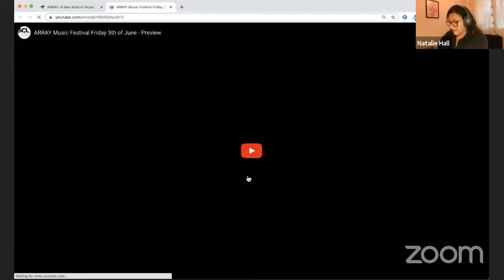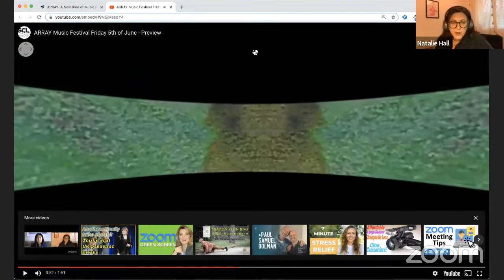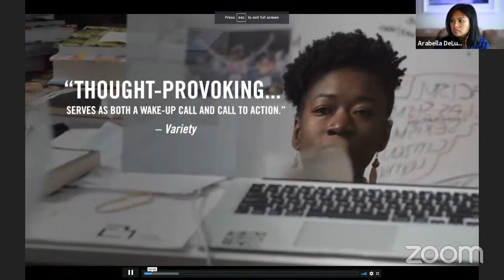We eXceL Daily: Celebrating Unity With Diverse Artists at ARRAY Fest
ARRAY (ARRAYFEST), a 360 ambisonic online music festival, begins tomorrow, Fri., June 4, with a live chat featuring some of London’s diverse artists and head of Goldsmiths Music Department Simon Deacon. The festival runs through to Sat., June 6.

This is We eXceL Daily Live Interactive Webcast on Wed., June 3, 2020.

We eXceL Daily is a live interactive webcast produced by WeXL.org, a nonprofit that empowers diverse creators affected by inequities and injustices to eXceL in the work they do for their community.

This past week, peaceful protests for George Floyd’s killing commenced around the globe. Sadly, rioting and looting linked to other groups not in protest erupted in major American cities. We took a break yesterday for Black Out Tuesday to respect and amplify the voices of our black brothers and sisters. WeXL stands by them and Black Lives Matter.

Today, we celebrate unity, art, and diversity as we talk to London-based producer and marketer, Natalie Hall. Natalie is the founder of SocialConvention.org and producer of ARRAY.

We’ll also talk about how we connected earlier this week when Natalie discovered a bias in Facebook Ads platform while trying to post promos for  the ARRAY festival. Which led us to the question, “Could technology be racist?” We’ll discuss this and a new Sundance Official Selection Documentary called “Coded Bias.”

More about

ARRAY plunges you into a universe of music and color alongside some of London’s most electric acts, featuring new music and remixes specifically created for full sound immersion and crafted into ambisonic 360 art videos. This is an entirely new festival experience. Escape the world, dance, meditate, shift your perspective – in a virtual gig alongside people across the world.

On Night One, enter a world of cerebral dance beats, unusual field recordings, and cinematic soundscapes with 360 videos from Luke David Harris bringing soaring sonic narratives, an unholy mashup or drum n bass and breakbeat from legendary DJ Kamikaze Space Programme, and a sneak peak of composer / DJ Dan Samsa’s (aka WARSNARE) new album, influenced by contemporary classical, jazz, afrobeat, and the club sounds of South East London.

On Night Two things get eclectic with Goldsmiths Music darling Imogen and her enchanting brand of hypno-pop, Tokyo noise-scene maker Atau Tanaka in collaboration with video installation artist Uta Kögelsberger, critically-praised band Hejira with a reworking of their brilliant recent album Thread of Gold, a finally, a magical set from The Invisibles frontman and Jessie Ware producer Dave Okumu.

Originally due to be a live event at South East London’s music hub The Albany, using a cutting-edge speaker dome specially engineered by audio experts Genelec, the festival pivoted online to bring ambisonic sound to your headphones in a new kind of music festival.

ARRAY is produced in collaboration with pioneering immersive sound agency Call & Response, production and experience design company Social Convention, and Goldsmiths Music Department / NX Records, with Hannah Mason of Could Be Good as Design Co-Lead and Art Director and Struan Leslie as Design Co-Lead and Performance and Movement Director.

Originally a California girl, Natalie Hall has worked as a producer, marketer, and promoter across venues and organizations in the US and UK, working with Top 5 agencies and artists like Willie Nelson, Perla Batalla, Crosby Stills & Nash, 47 Soul, and Jade Bird. With immersive studio MEGAVERSE she developed the UK’s first real-time volumetric scanning rig for theatre and won a coveted space in Digital Catapult’s second Creative XR cohort as the Producer for Rory Mullarkey’s FLOOD with National Youth Theatre of Great Britain. With a formal background as an actor and theatre-maker, she trained at New York University’s Experimental Theatre Wing and the Royal Academy of Dramatic Arts, and holds an MA in Arts Administration and Cultural Policy from Goldsmiths College.

More About Documentary “Coded Bias” ---

Official Selection, Sundance Film Festival, 2020